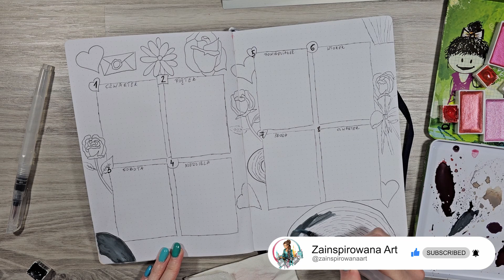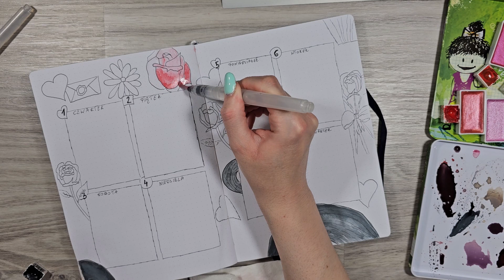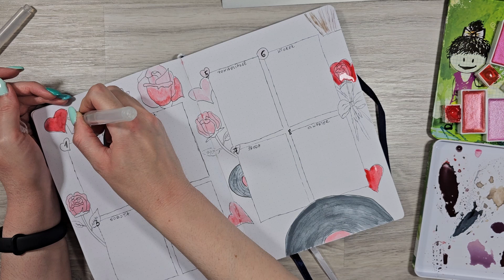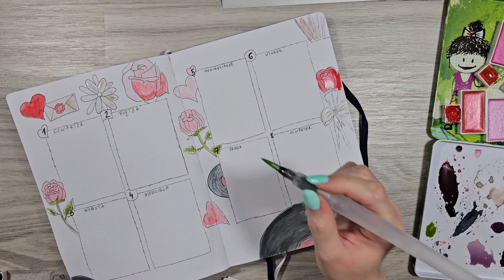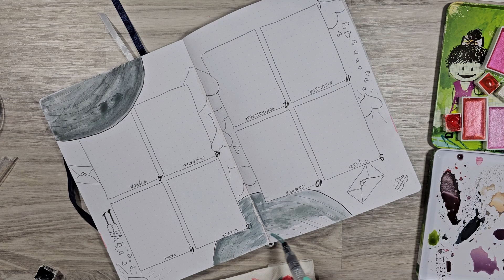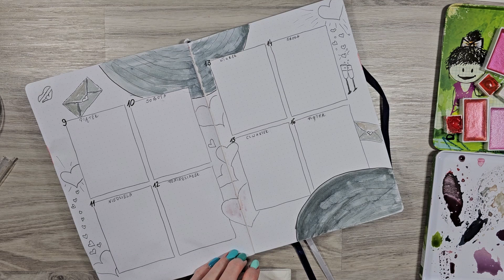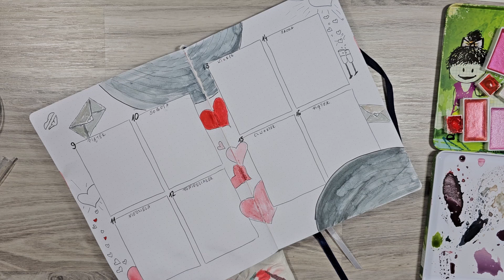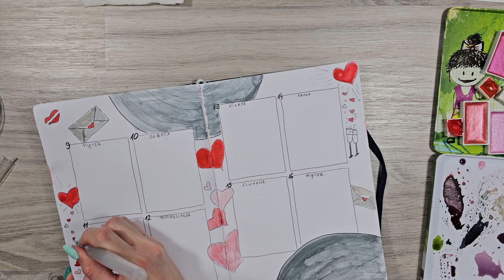Bullet Journal luty 2024 #3 | plan with me | bujo step up for febuar 2024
Witajcie na moim kanale YouTube! 🌟

Zapraszam do filmu i nie zapomnijcie dać łapki w górę, jeśli Wam się spodobało. Subskrypcja kanału również będzie mile widziana, abyście zawsze byli na bieżąco z moimi kreatywnymi projektami!

Podobał Ci się filmik. Możesz postawić mi kawę na odległość za pomocą
To da mi jeszcze więcej motywacji do dalszego działania.

This will give me even more motivation to continue.